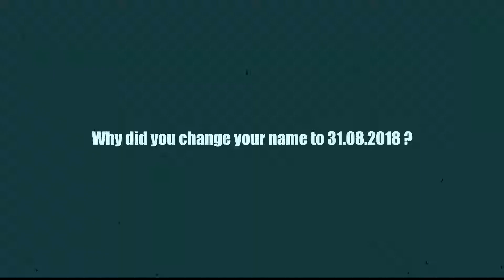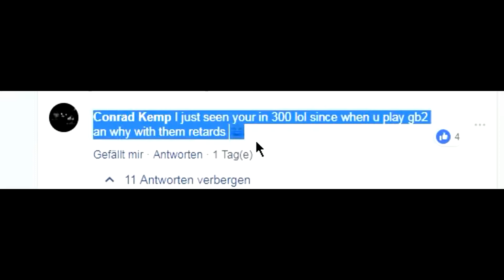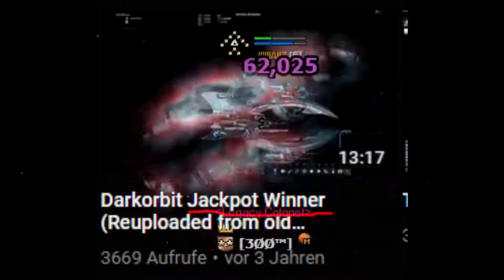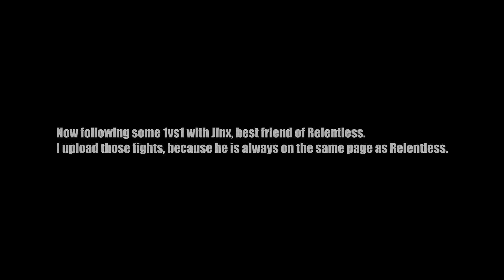Darkorbit 31 08 2018 DISS VIDEO vs Relentless2x Jackpot Winner & Jinx by Flex